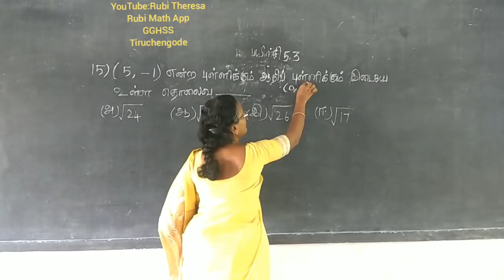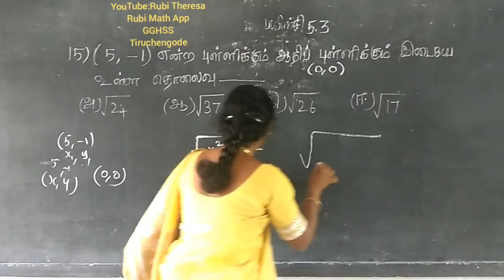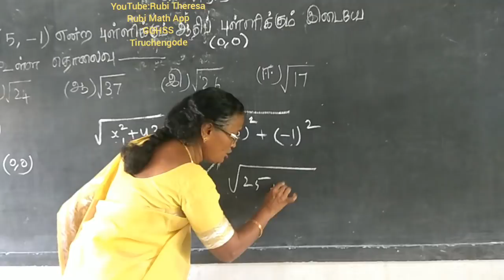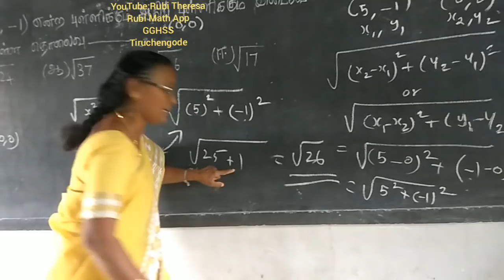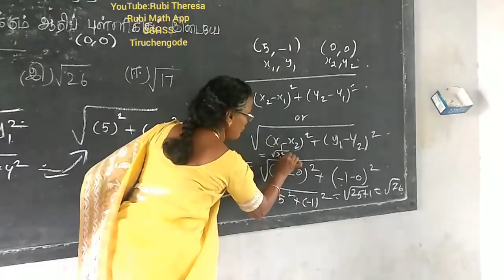9 STD -T.M |EXERCISE 5.6| SUM 10_Edition 2020